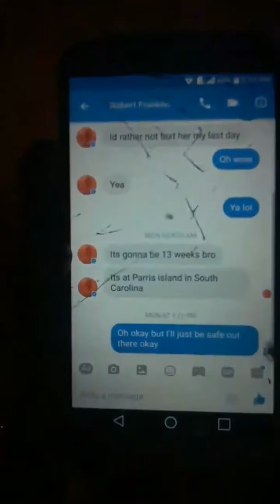I don't know what to do anymore